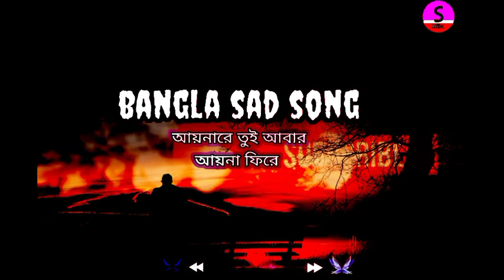আয়না রে তুই।। Bangla Sad Song 2024 New।। Song।।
আয়না রে তুই আবার আয়না ফিরে

2024 New song

sad song

   SAD BOY SAHEB 143

Orjinal content by sad boy saheb143